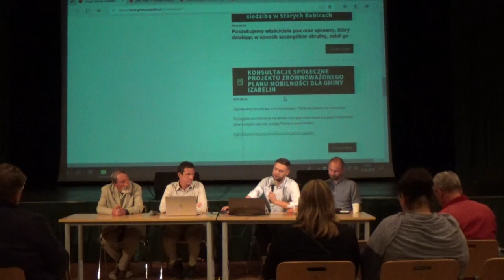Zrównoważony plan mobilności dla Gminy Izabelin